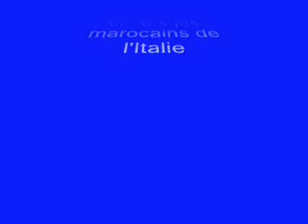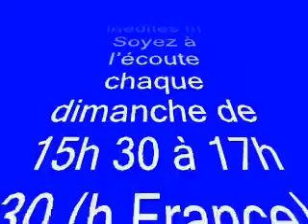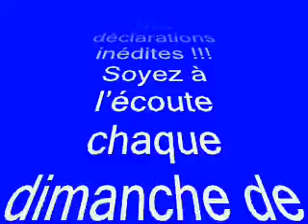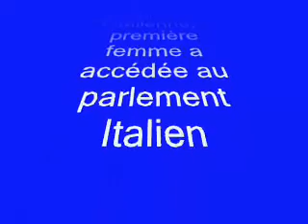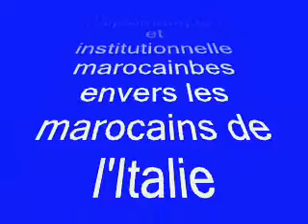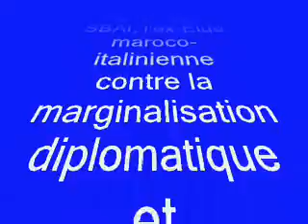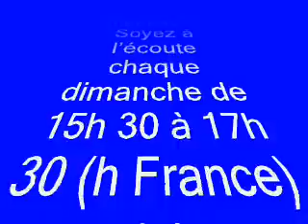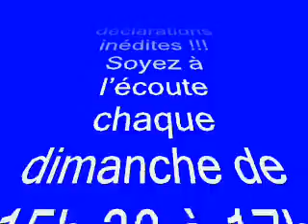Le ras-le-bol Souad SBAI envers diplomatie marocaine en Italie et les institutions chargées des MRE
Souad SBAI  l'ex-Députée Italienne au micro d' Abdellatif exprime son ras-le-bol contre la diplomatie marocaine en Italie , le ministère des ministere des mre, ccme, ambassaMRE et le CCME